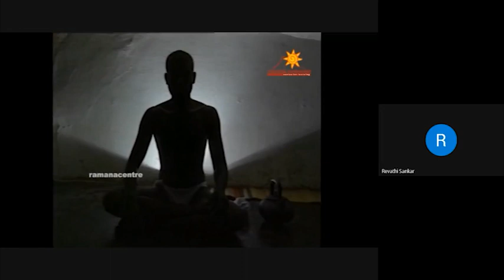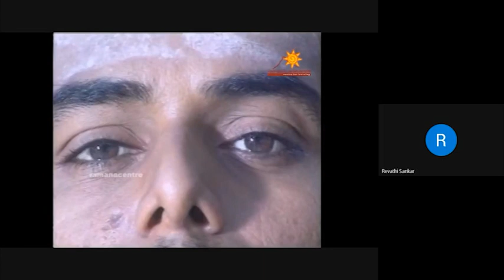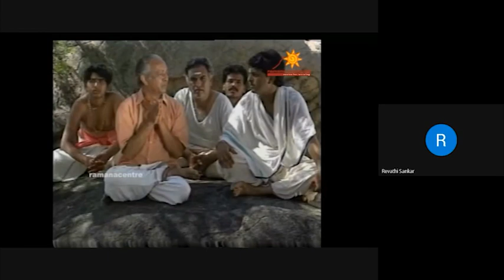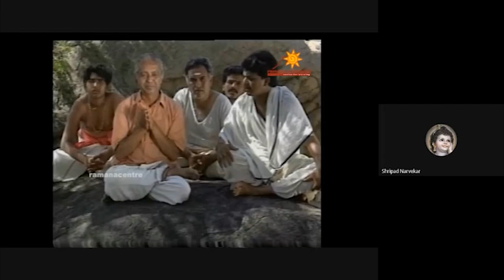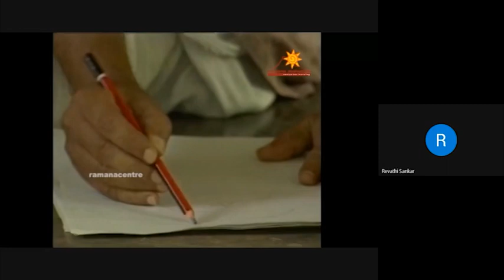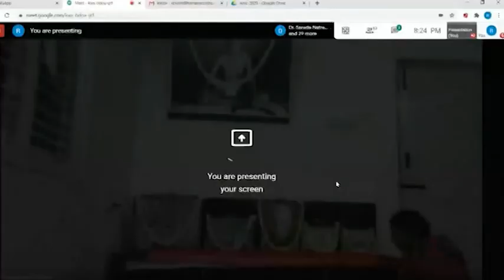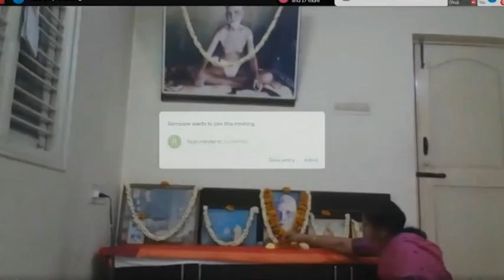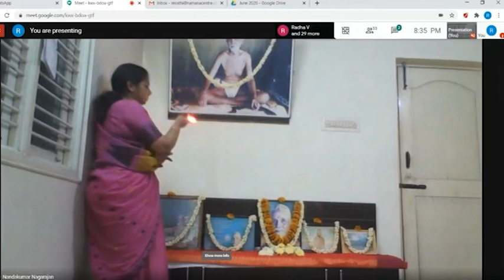Kannada Satsangh for 1 5 2022